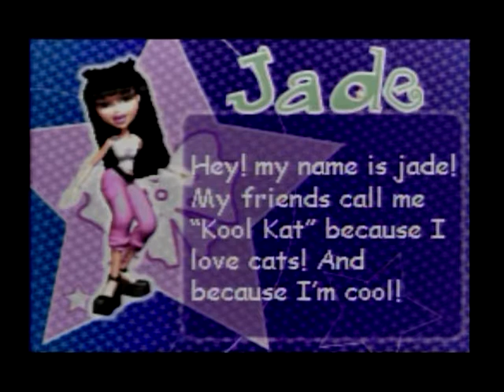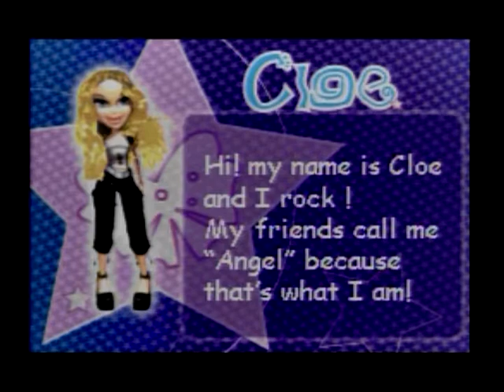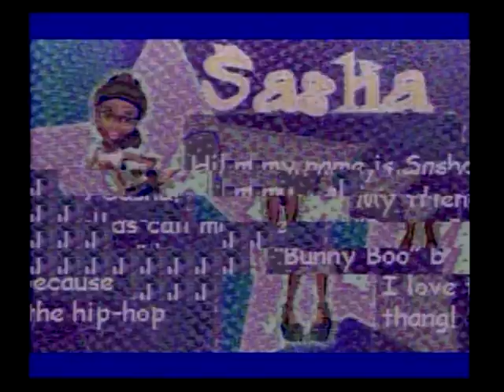Plug n Play Games: Bratz Stylin Dance Mat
Even the Bratz dolls needed a slice of the DDR craze! Dance along to several club tracks, all while taking pride in the fact that no matter how materialistic you are, you'll never be as vapid as a Bratz doll!